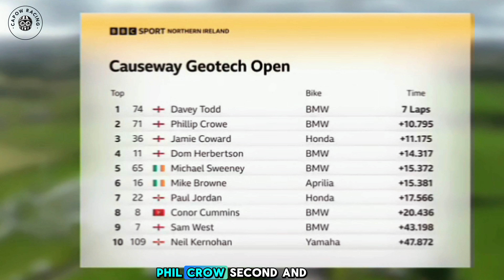The Art of Speed: Davey Todd's Armoy Masterclass 🏍💨💥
Armoy Armada open A race 2024 🏍💨💥 Davey Todd shows his dominance in this year's Armoy with this masterclass showing 🔥🔥

The skill on display was truly remarkable, leaving spectators in awe.  Every manoeuvre was executed with precision and grace, demonstrating a mastery of the challenging course.  The atmosphere was electric as the crowd witnessed a performance for the ages.  A true champion emerged, solidifying their place in racing history.  Congratulations on an unforgettable victory!